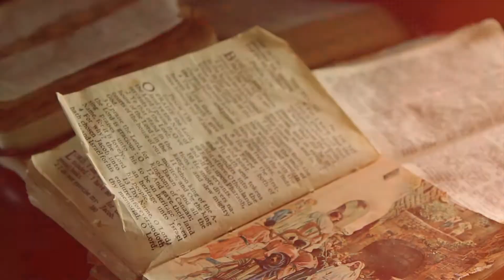EMPRESS ROLI | HIGHER THAN HIGH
Reggae Royalty, Empress Roli, performs the powerful and enchanting song, Higher Than High^8{

Written and Performed by Empress Roli^8{
JUNGLE FUN RIDDIM
A JAH HILL RECORDS PRODUCTION
Shot and Edited by Marlon Fox^8{